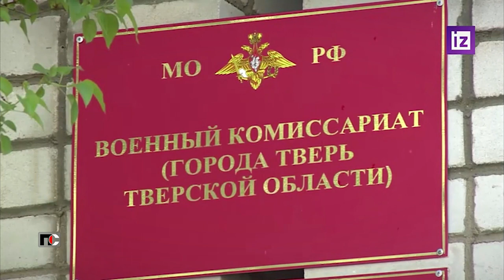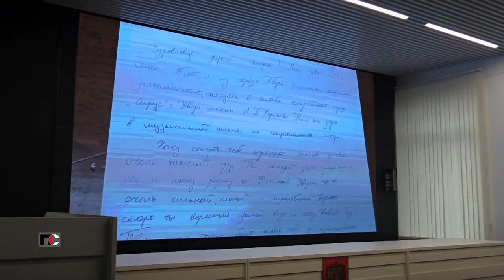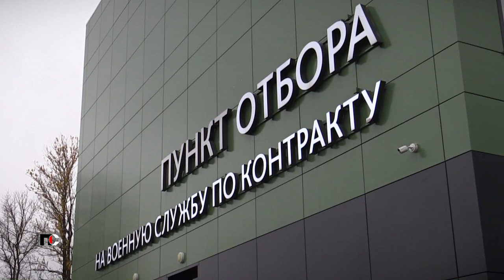Патрульная Служба 23 20 26